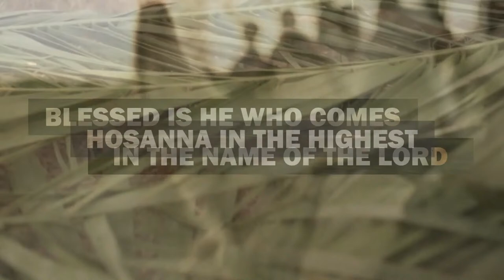The Meaning of Jesus' Sacrifice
Pastor Bill Yowell